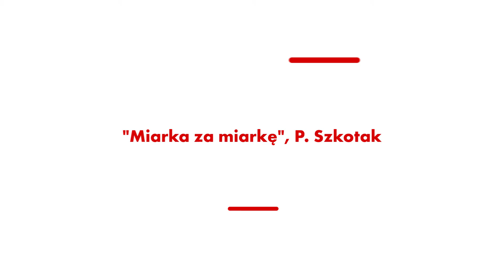Rok 2016 w Teatrze Powszechnym w Łodzi